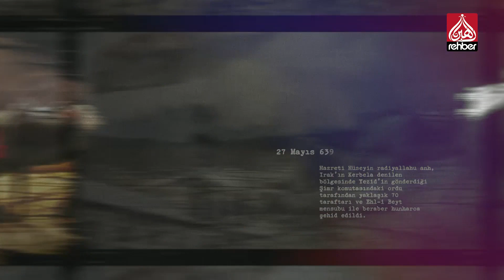Tarihte Bugün - 19 Haziran